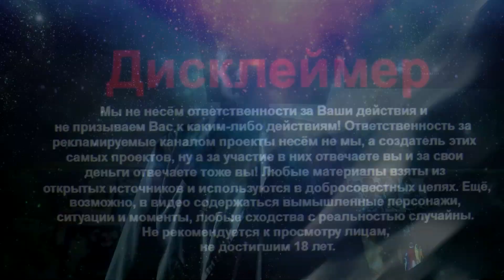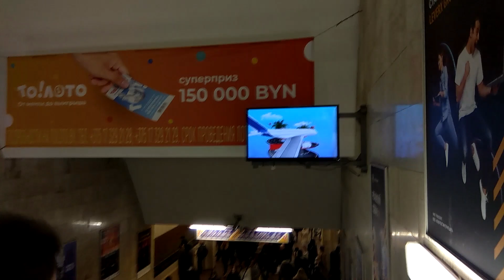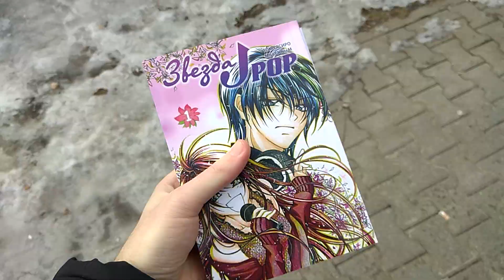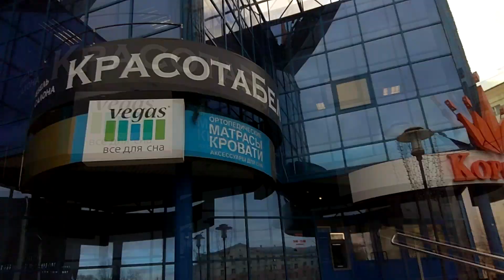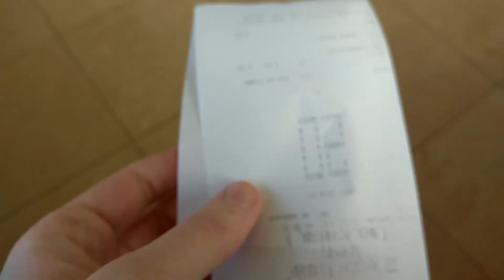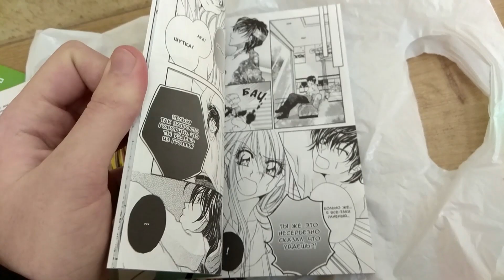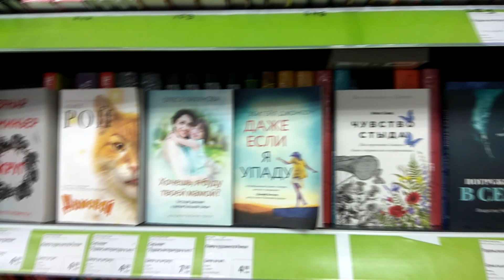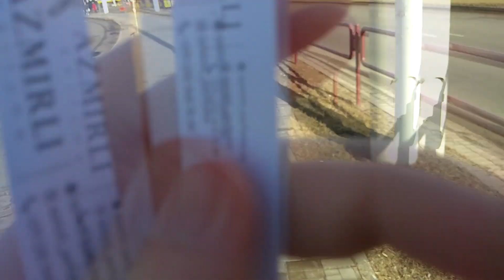🛫Ностальгический МАНГА трип за 30 рублей!🛒 [Родной Институт Культуры]🌆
📝В процессе съёмок предыдущего видео внезапно обнаружил для себя шокирующую правду о манге "Звезда J-pop". Удивление моё было столь велико, что тотчас же было принято решение отправиться в путь!🏃
Вот что из этого получилось. 🥰 📔📗📒🌯🥫